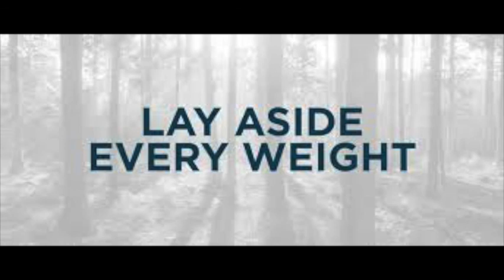LAY ASIDE EVERY WEIGHT